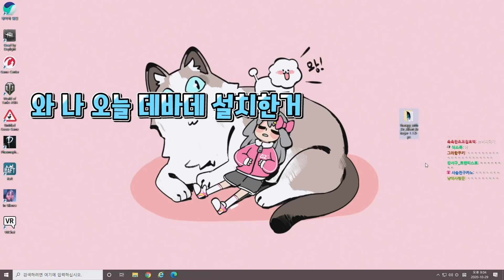핑맨님 실례합니다